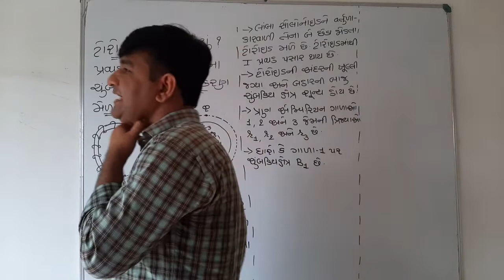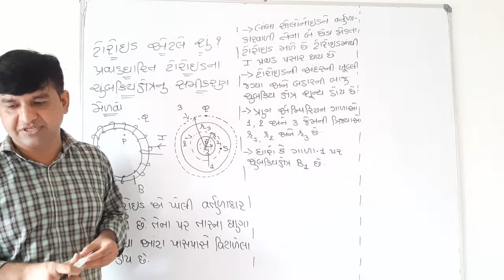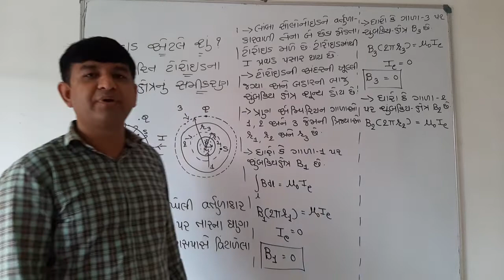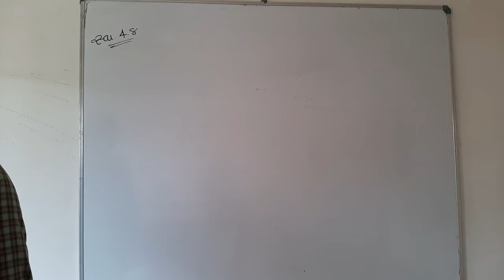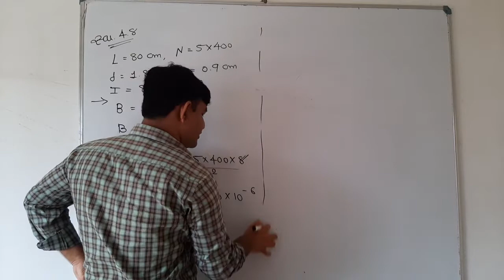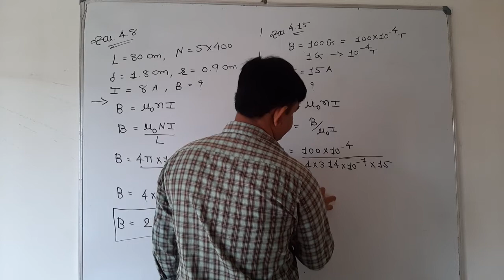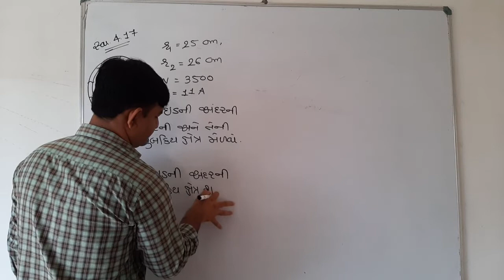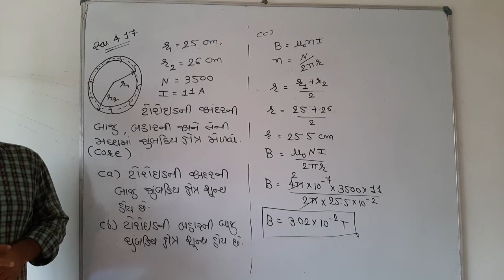Moving charge and Magnetism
Toroid